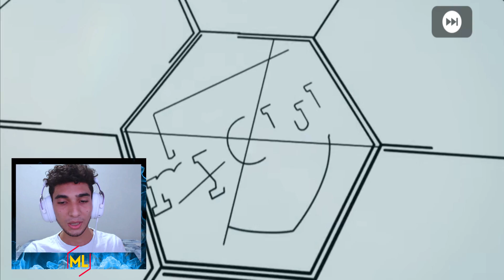FICANDO MAIS FORTE NO PES 2020 MOBILE